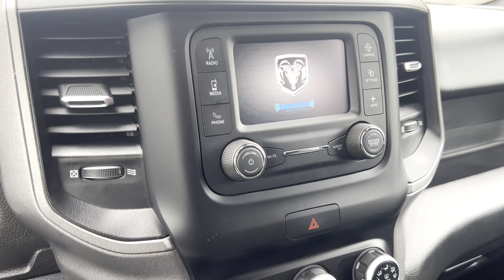My Birthday Weekend 2023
Planned out this weekend for months because that's what I wanted to do. When I want something I go and get it and what I chase after I will get it whatever it is unless God himself stops me from getting it. I stay focus on my dreams and what I want in life with no distractions.